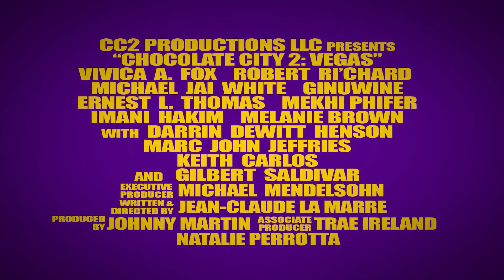CHOCOLATE CITY 2: VEGAS - Behind The Scenes 2016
This is the much anticipated sequel Chocolate City 2 "VEGAS".
This Film is going to blow women's minds. There are so many different shades of chocolate that whatever your flavor is Chocolate City 2 "VEGAS" has it. Writer & Director Jean-Claude La Marre, has brought every woman's fantasy to the big screen. So grab your girlfriends and come satisfy your sweet tooth. Chocolate City 2 The Movie
The Competition takes place in Vegas. The only thing I'm going to say is get good seats becasue you dont want to miss the big reveal